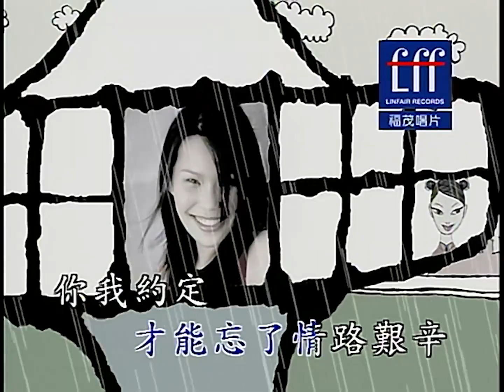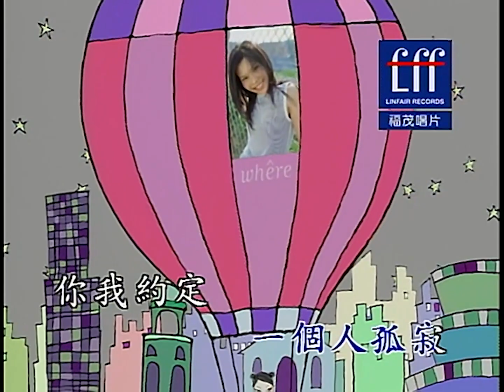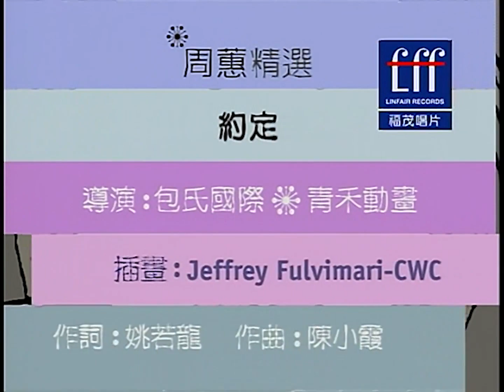约定 - 周蕙【官方MV】